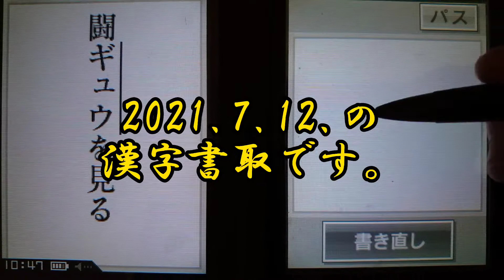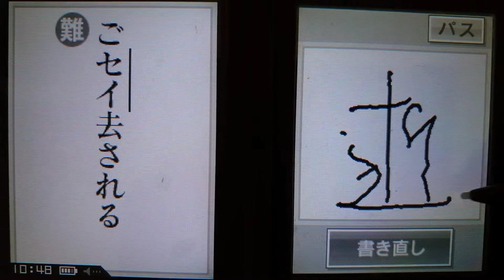ちょっと脳を鍛える大人のDSトレーニングの文系編の漢字書取 2021.7.12.収録